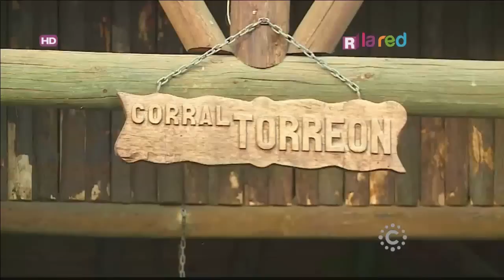Rodeo y Chilenidad Programa Completo Domingo 11 de Enero 2014